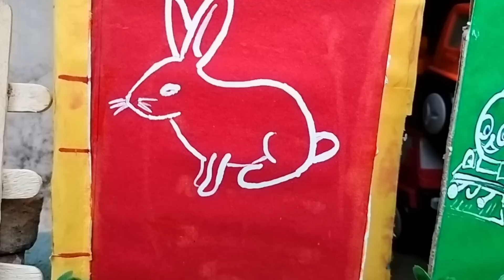gadi wala cartoon video | toy helicopter ka video | truck tractor train airplane cow abc invest 132$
If you want to watch my video regularly. To get my video right time

gadi cartoon
খেলনা দেখাও
গারি খেলনা
gadi gadi
gadi wala cartoon
gadi wala
gadi gadi
gadi wala game
gadi game
gadi wala aaya
gadi video
gadi wala dijiye
gadi wala khilona
gadi wala khel
gadi wala khelne wala game
gadi wala khatarnak game
gadi wala khilona
gadi wala khilona cartoon
gadi wala khilona dijiye
gadi wala khilona baccho ka
gadi wala khilona aaja
gadi wala khilona wala dikhao
gadi wala khilona wala cartoon dikhaiye
jcb
Jcb video
jcb cartoon
jcb dumper
jcb wala
jcb gadi
jcb khilona
jcb wala cartoon
jcb tractor
jcb gadi dumper gadi
gcp gadi
gcp khilona
gcp cartoon
gcp dumper
gcp wala
gcp gadi video
dump truck
dumper wala dikhaye
dump truck wala cartoon
dumper wala cartoon
dumper gadi
dumper
dumper cartoon
dumper truck
dumper jcb
dumper dumper
dumper video
dumper wala
dumper game
dumper tractor
dumper gcb
dumper wala video
dumper jcb cartoon
dumper jcb tractor
dumper jcb ka video
dumper jcb roller
dumper jcb gadi
bulldozer tractor gadi wala
Bulldozer gadi
bulldozer gcp
bulldozer toy
bulldozer cartoon wala
police car cartoon
helicopter cotton helicopter cartoon
helicopter cartoon helicopter wala video
helicopter cartoon video
helicopter cartoon dikhao
helicopter toy
train wala cartoon video
train wala cartoon dikhao
train cartoon dijiye
train wala cartoon bhejiye
gari cartoon dow
gari cartoon deve
bacha der gadi khelna
bacha der gadi deve
bacha der gadi chalana
bacha der gadi cartoon dove
bacha der gadi dekhte chai
bacha der gadi cartoon video
bacha der gadi cartoon da
gadi dekhte chai
gadi cartoon dekhte chai
gadi dekhte chai bangla
गाड़ी वाला कार्टून
gadi wala cartoon a b c d e f
gadi wala cartoon ka video
gadi wala cartoon ka game
gadi wala cartoon ka
গাড়ি ভিডিও
খেলনা ভিডিও
khala gari
gadi wala video
subir toys
subir toys
toys video